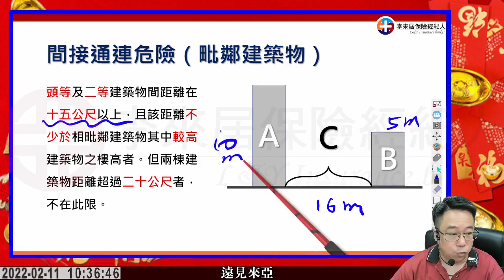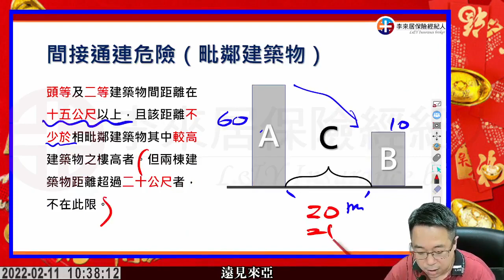火災保險進階課程花絮1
來亞雲端教室 課程花絮